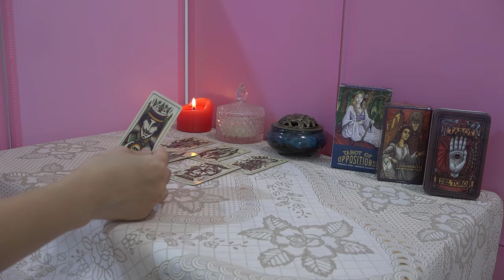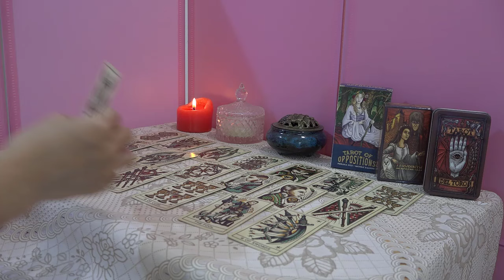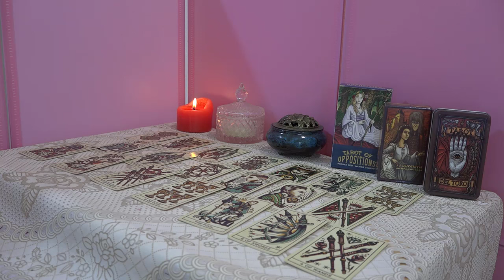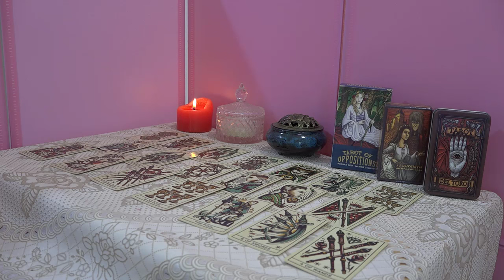Virgo UN MOMENTO DE GLORIA TE TRANSFORMA! UN CAMINO NUEVO APARECE!! TUS SUEÑOS SE CUMPLEN!